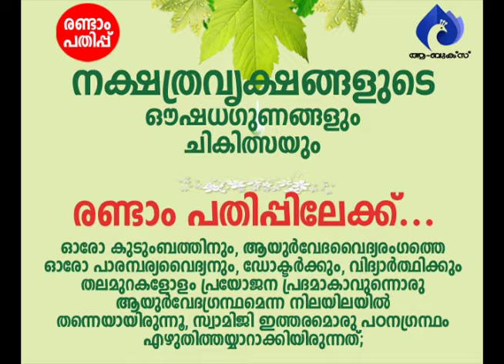ഒരു പെഗ്ഗ് മദ്യം മതി, എന്തും നേടിയെടുക്കാം